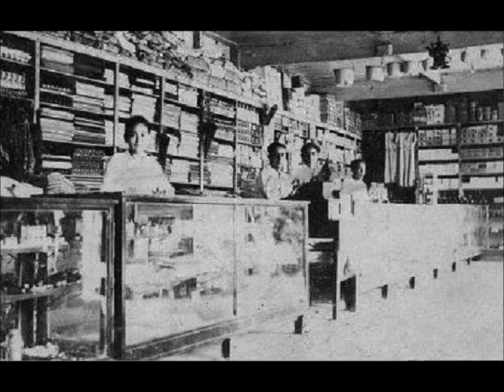Popurri Dedicado A La Ciudad De El Progreso Yoro, Honduras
Campeño Y Que! Cancion Que Compusiera La Voces Universitarias De Honduras A Esta Bella Ciudad Y La Masa Trabajadora Que En Ese Entonces Representaba El Nucleo Laborioso De Toda Nuestra Querida Honduras. Por Ende Era La Que Dejaba Los Mayores Ingresos En Las Arcas De Los Gobiernos En Turno.